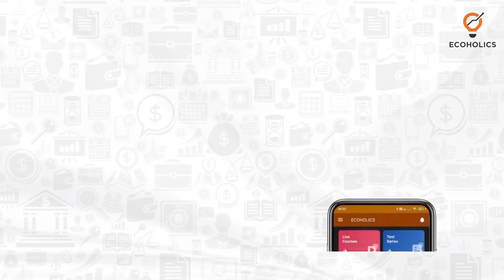Best Career Opportunities After MA And M.Sc. In Economics | Ecoholics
Are you considering pursuing a Master's degree in Economics or already have one in your academic arsenal? In this video, we unveil the best career opportunities that await you after completing your MA or M.Sc. in Economics.

Economics is a versatile and dynamic field, offering a wide range of professional avenues for individuals with advanced degrees. Join us as we delve into the rewarding career options that await you upon graduation.

In this video, we explore the diverse sectors where economists are in high demand. From government agencies and international organizations to financial institutions, research organizations, and consulting firms, we highlight the exciting possibilities that lie ahead.

Discover how an MA or M.Sc. in Economics can pave the way for a successful career in fields such as economic research, policy analysis, financial analysis, data science, market research, economic consulting, and more. We provide insights into the specific skills and knowledge that are highly valued in each sector, giving you a comprehensive understanding of the potential paths you can pursue.

We also discuss the growing importance of economics in areas like environmental sustainability, development economics, and behavioral economics. Learn how your expertise can contribute to tackling global challenges and shaping policies for a better future.

Whether you aspire to work in academia, government, private industry, or the non-profit sector, this video is your ultimate guide to unlocking the best career opportunities after completing your MA or M.Sc. in Economics.

Empower yourself with the knowledge you need to make informed decisions about your career path. Watch now and discover the exciting possibilities that await you with an MA or M.Sc. in Economics!